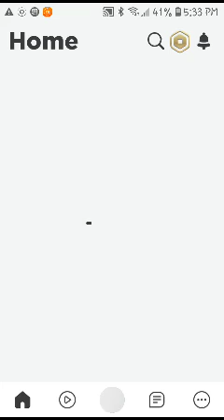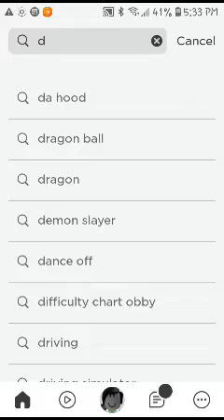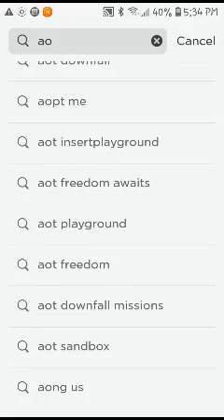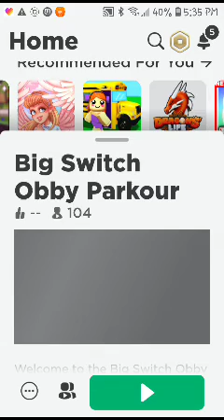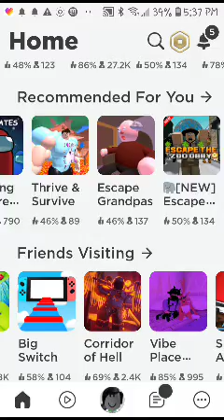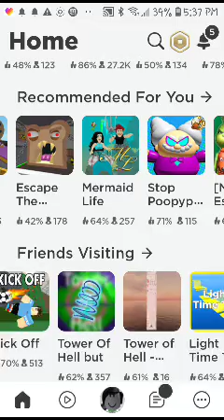Irrufujefhf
Hdyf it urjgff